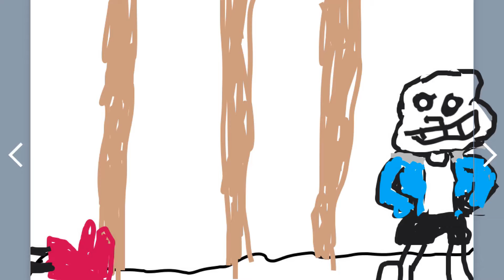Getttttt dunked on!!!!!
Sans fight